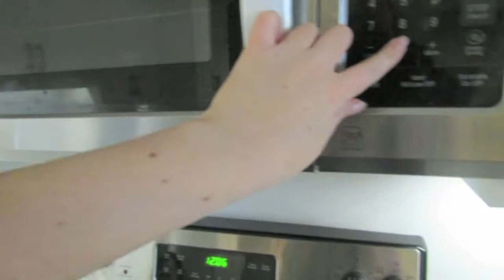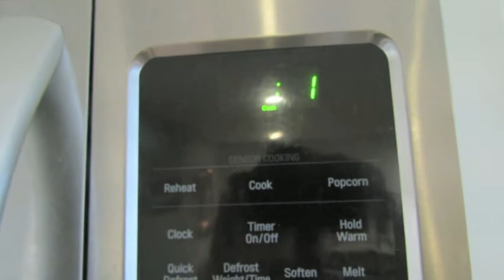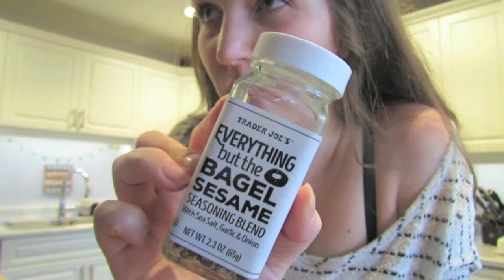A Day In The Life Of | Vlog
Hey guys!!

we hope you are enjoying our content so far! for this vlog i decided to film our typical day at home!